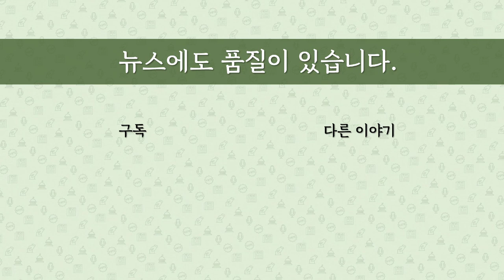[최병묵의 팩트] 조국 김칫국